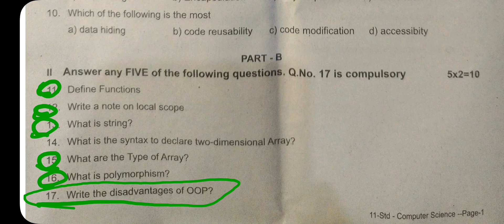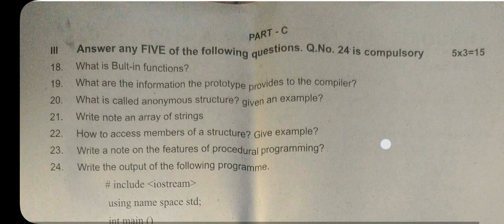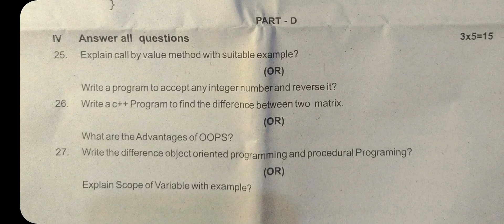11th Computer science second Midterm question paper 2025 | Important | EM | 11th Cs 2nd Midterm